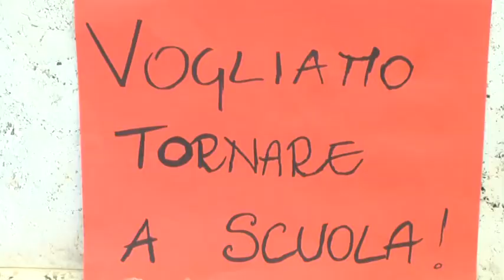14 positivi su cento tamponi effettuati: per questo non si riaprirono le scuole 24-09-2020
Il 14 settembre alla Spezia si registrava il 14% di positivi sui tamponi effettuati, ma la notizia è stata divulgata solo oggi.